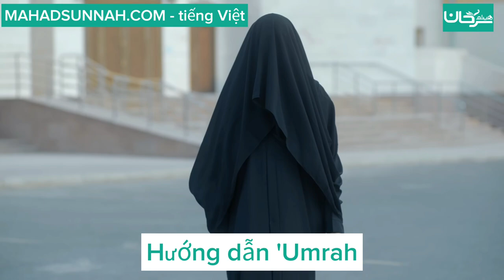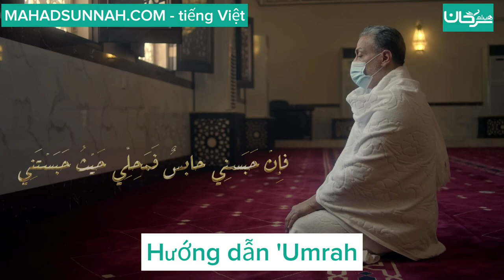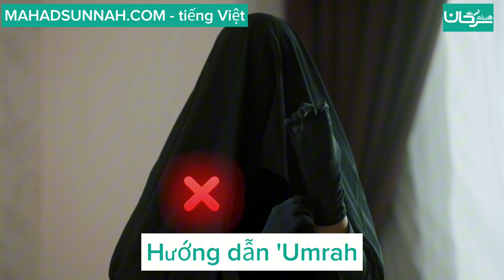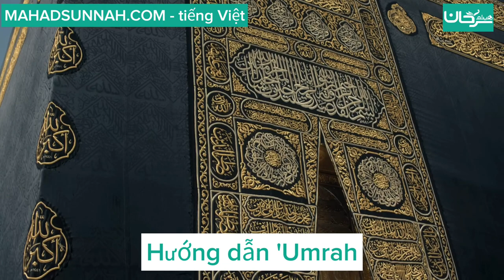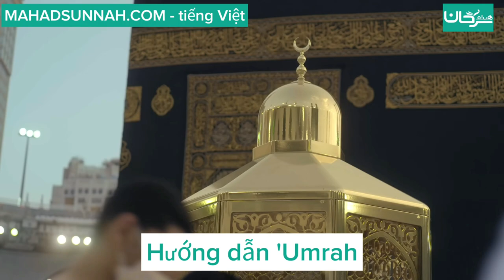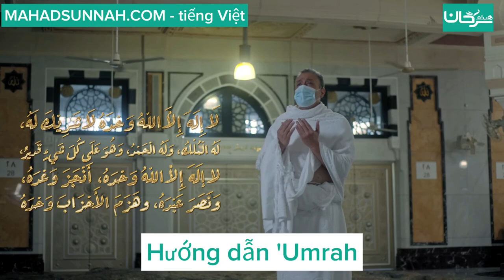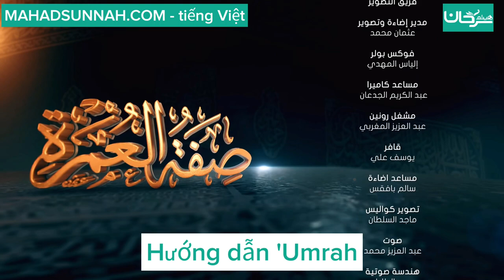Hướng dẫn 'Umrah